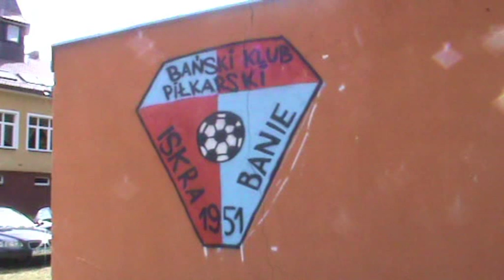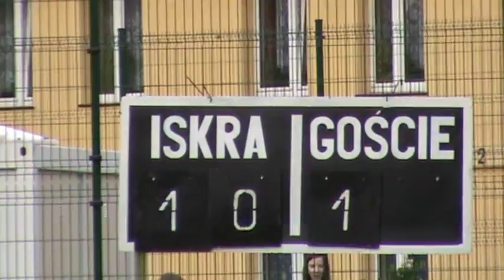Iskra Banie - Wicher Przelewice (juniorzy)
Iskra Banie - Wicher Przelewice
11 - 1
bramki: 5x Grymuła, 4x Pawlus, Szkudlarek, Grochocki (Iskra) / Szagański (Wicher).